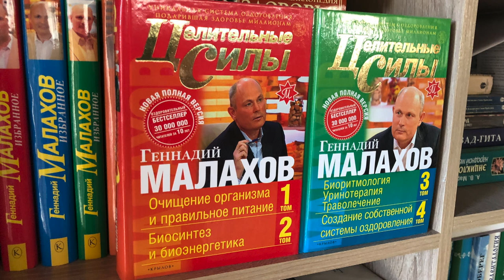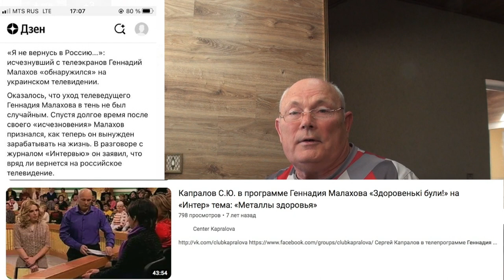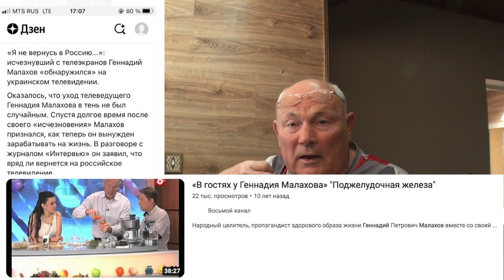Я НЕ ВЕРНУСЯ В РОССИЮ .......... Малахов.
Беседуем .